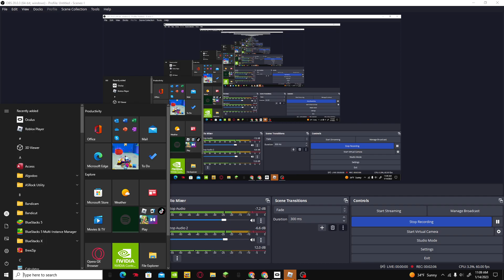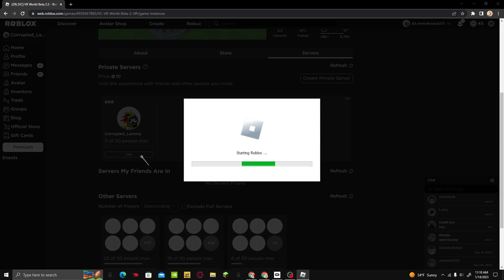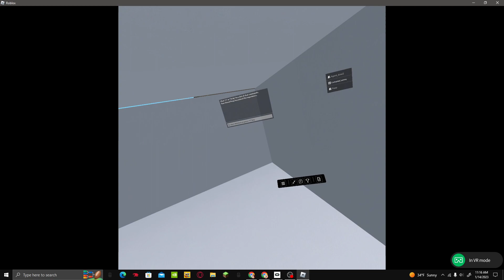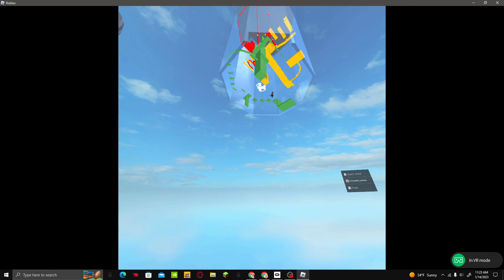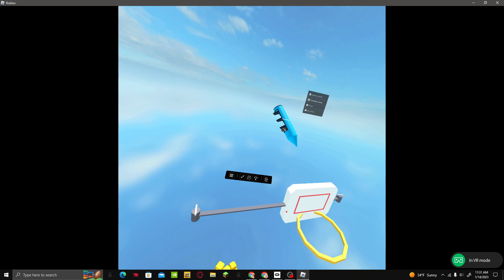ROGBLOS VR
efsfsesef